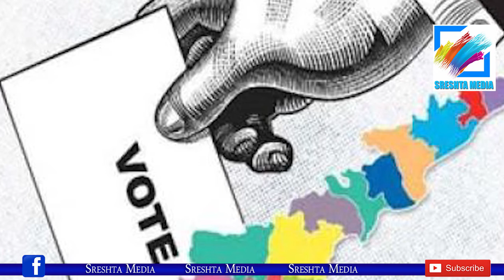MPTC, ZPTC ఎన్నికలపై SEC నిమ్మగడ్డ కీలక వ్యాఖ్యలు||Nimmagadda comments on zptc mptc elections